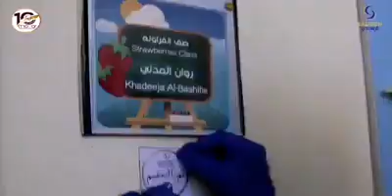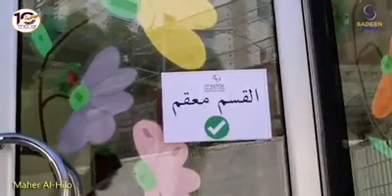تطبيق إجراءات السلامة العامة عن طريق شركات متخصصة في كافة اقسام روضة ميار